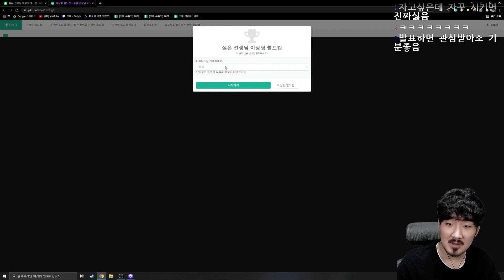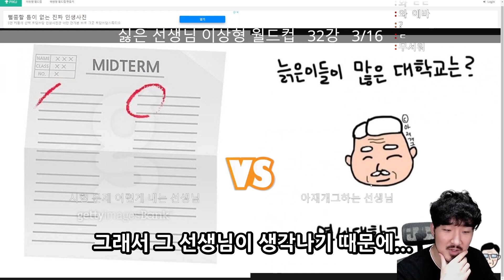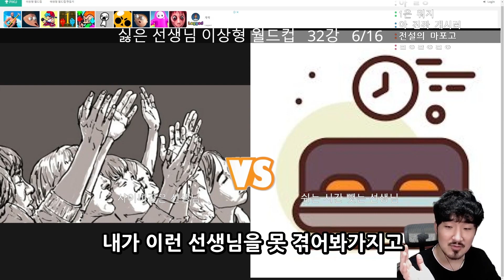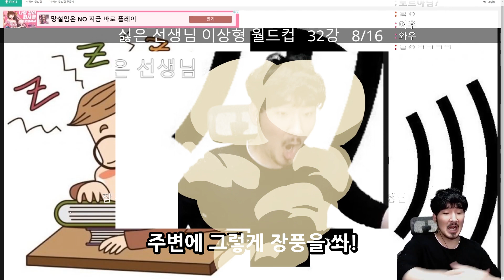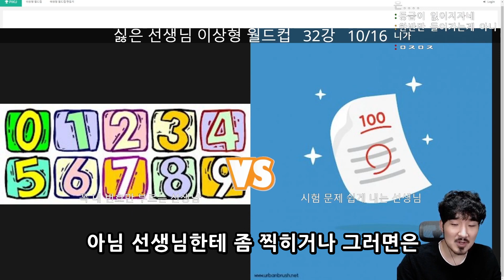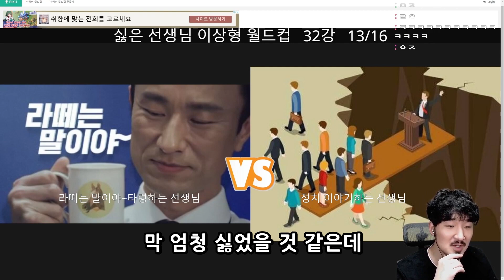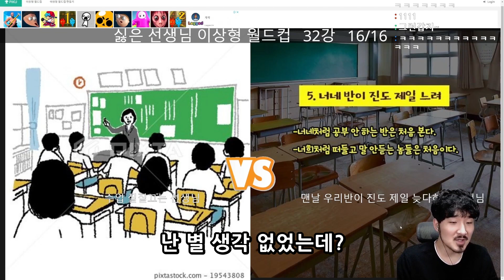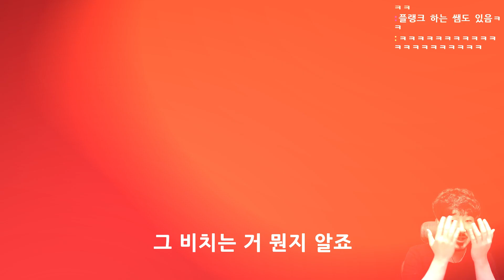일단 마포고요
싫은 선생님 월드컵 입니다

[🎵 음원출처]

Kevin MacLeod의 Look Busy에는 크리에이티브 커먼즈 저작자 표시 4.0 라이선스가 적용됩니다.